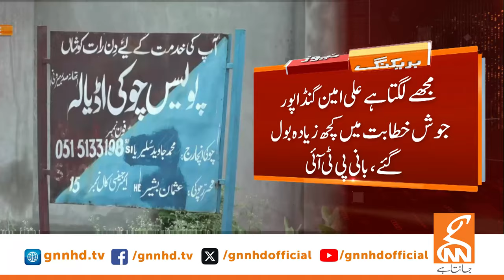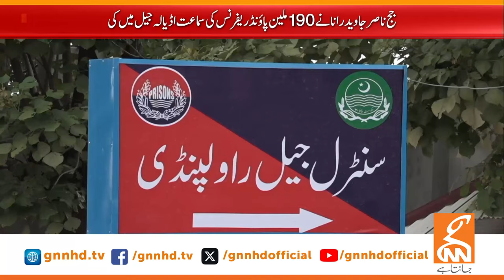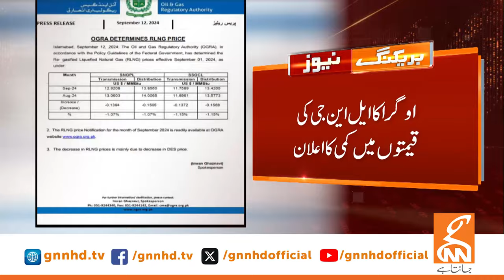Maulana Fazl Ur Rehman Big Statement | News Bulletin | 06 PM | 12 September 2024 | GNN